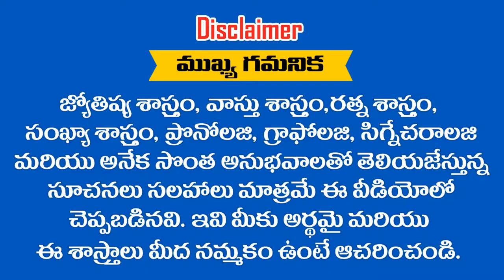" CHANDRAKALA " అనే పేరు గురుంచి తెలుసుకోవాలని అనుకుంటున్నారా .. ? RAMM KRISH NIHAN